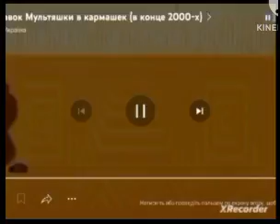ВолшебныеХолмыПриключенияЭльки ЕгоДрузейВыпуск1 DVD VIDEO 26 декабря 2005 г.